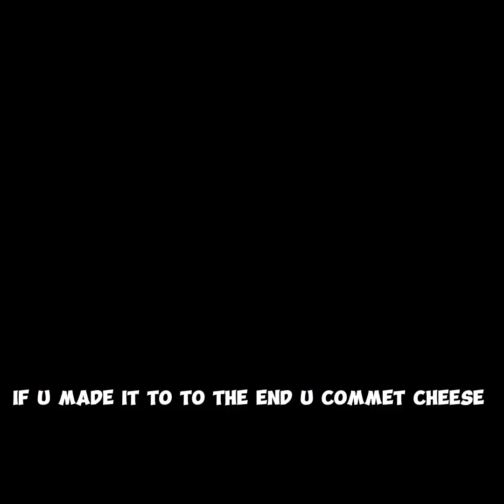Playing horror (capuchin) Part 4 Meta quest store